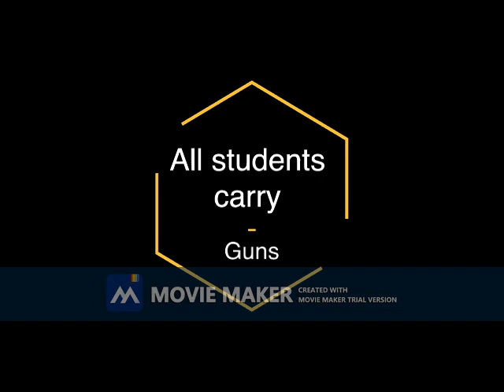Class Time Full Trailer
Directed by Peter Phan
Trailer created by Luis Avila